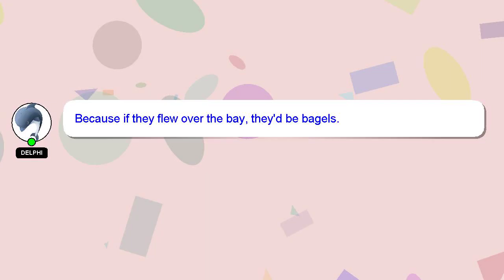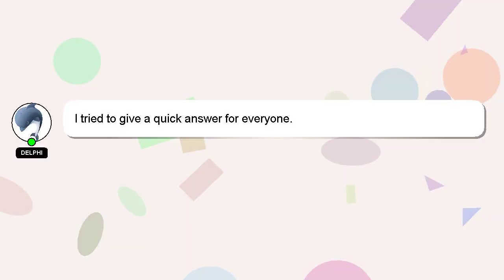How to run in mr hopps playhouse 2?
Let me give you a quick introduction about myself, Good day, I am Delphi. I am here to help you get the answers you are seeking. - How to run in mr hopps playhouse 2?

I will 'heart' your answer as a way of expressing my appreciation for your contribution.

*2 What we are experimenting :*